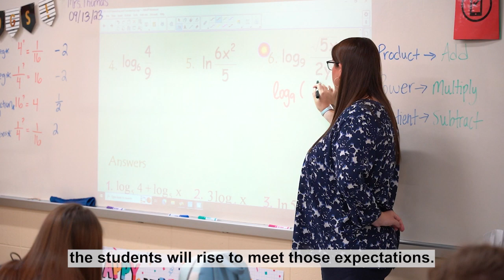THS Teacher of the Year 2025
Get acquainted with Thomson High School's Teacher of the Year Dottie Thomas.